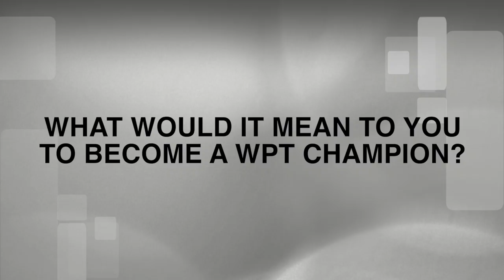Meet WPT Choctaw final tablist Trung Pham